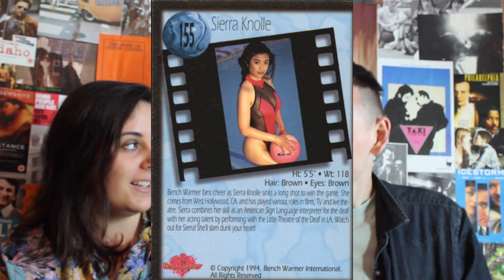Everything In Between - Review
This week we take a look at Everything In Between (2000) a short film by Fatimah Tobing Rony.

Telling the short of an Asian-American fashion designer living in LA during the late 90s.